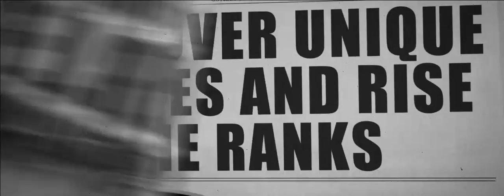Rule The Streets Of Gotham With DEW HD